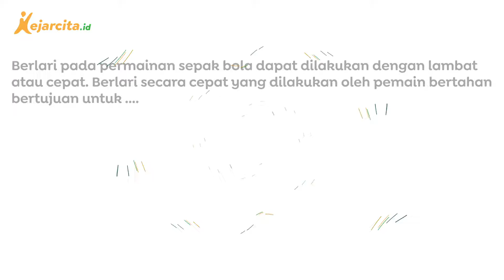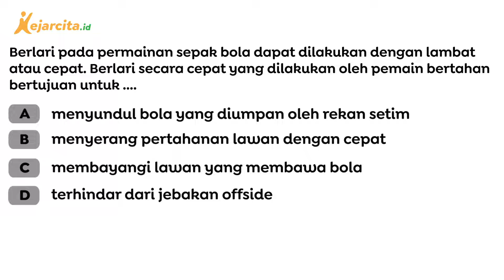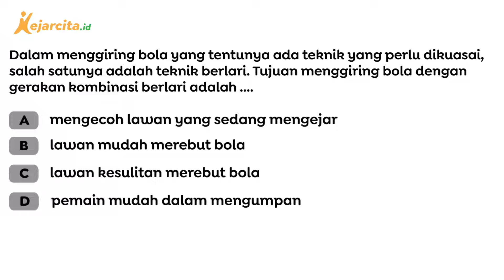Tujuan Pemain Bertahan Berlari Cepat di Sepak Bola | PJOK SMP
Tujuan Pemain Bertahan Berlari Cepat di Sepak Bola | Contoh Soal Materi Permainan Bola Besar, Pendidikan Jasmani Olahraga dan Kesehatan SMP Kelas 9)
Pada permainan sepak bola tujuan utama berlari adalah untuk terlibat dalam permainan itu sendiri. Karena tanpa berlari, sepak bola tidak dapat dimainkan secara maksimal. Berlari dapat dilakukan dengan cepat ataupun lambat dengan tempo tertentu. Salah satunya untuk seorang pemain bertahan yang harus berlari cepat, Nah teman kece tahu tidak apa tujuan dari berlari cepat ini?
Salam!